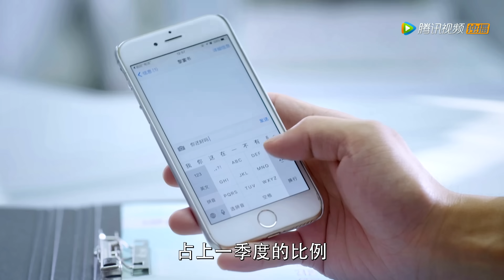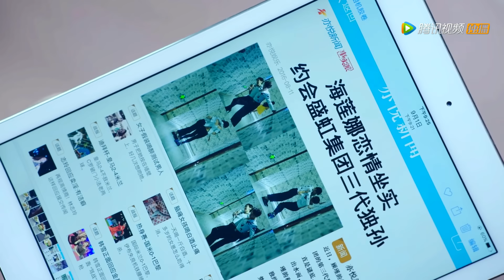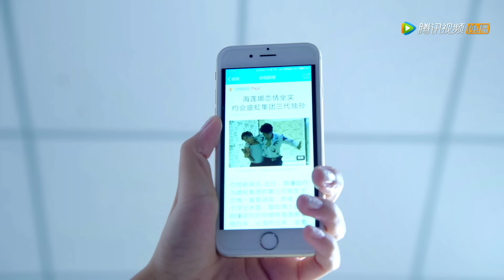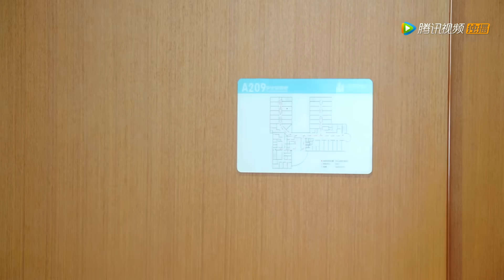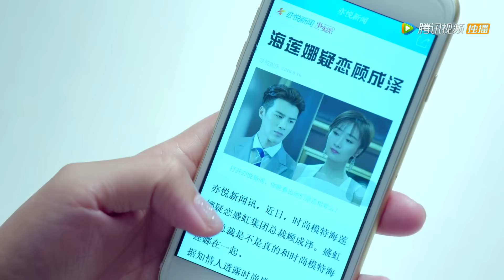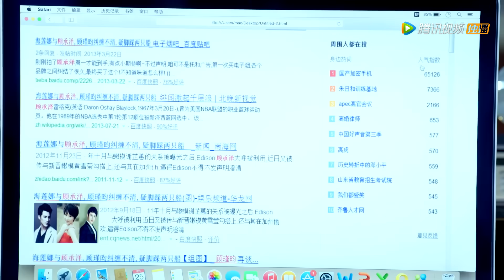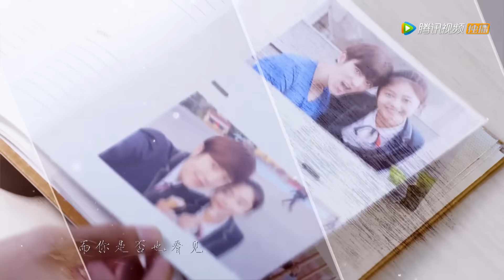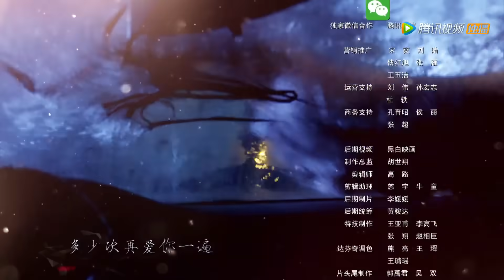ENG SUB《狐狸的夏天第一季 The Fox's Summer S1》EP10丨设计师碰瓷冷酷总裁，怼到深处自然甜（谭松韵、姜潮）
🎉Congrats on "The Fox's Summer" Fifth Anniversary🎉
Time to relive this wonderful series!

《狐狸的夏天》顾承泽是顾氏百货集团的总裁，也是顾家顾太太的养子。顾太太希望亲子顾瑾昀出任公司职务，而顾瑾昀却漫不经心。于是顾太太布置顾承泽任务：引导顾瑾昀任职。在这期间，顾承泽认识了服装设计师黎晏书，并意外得知她和顾瑾昀之前有过恋情，对顾瑾昀影响颇深。顾承泽便以黎晏书为突破口，招聘她进入公司，两人在相处的过程中互生情愫。顾瑾昀见黎晏书入职，决心再次追求黎晏书，可黎晏书已经对他没有感情。顾太太得知此事后强烈反对，要求顾承泽隔离两人，这使得顾承泽和黎晏书走到了一起。一场意外车祸揭开了顾承泽的身世：他是顾先生的亲子。顾承泽无法接受，精神崩溃。最终在黎晏书陪伴下，走出难关，同时顾瑾昀经历了诸多事情后也得到成长，顺利上任。
☞主演：谭松韵/姜潮

00:00 Download "WeTV/Tencent Video (for The US)" APP Watch More Episodes
01:00 Join Membership Watch Full in Advance